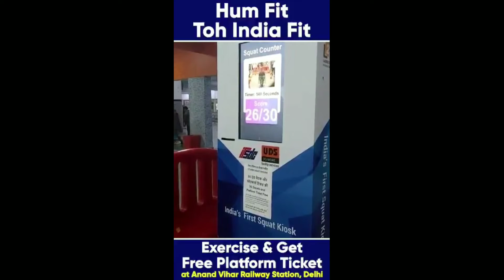Viral video of free platform tickets in India on 21 feb.# Anand Vihar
Most viral video of the day on 21 feb. 2020.at Delhi's anand vihar railway station you can get free platform ticket by doing some simple exercise.